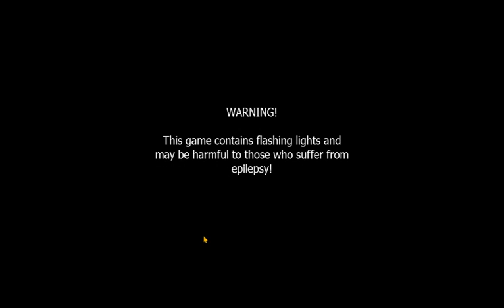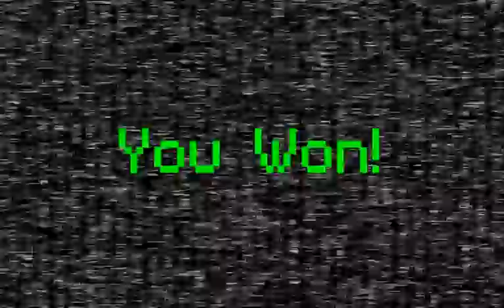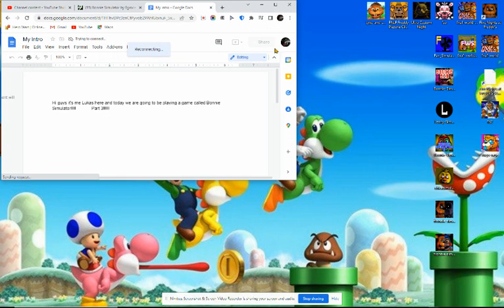Bonnie Simulator Part 3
Yay, I played as Springtrap?